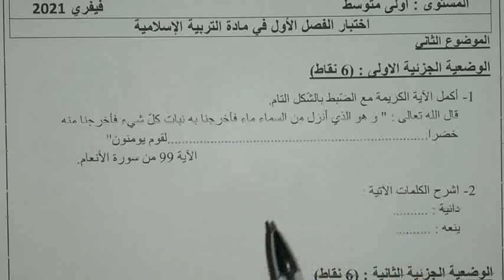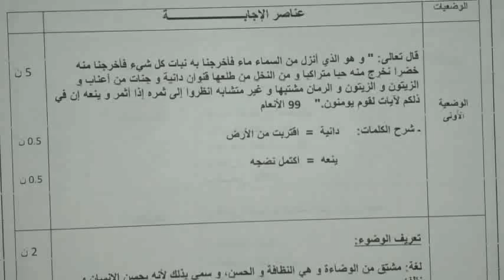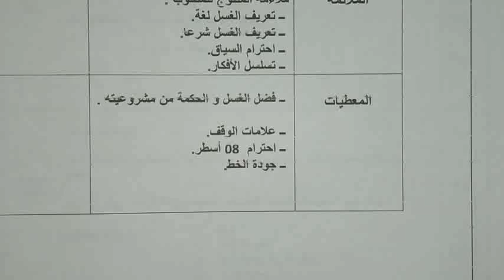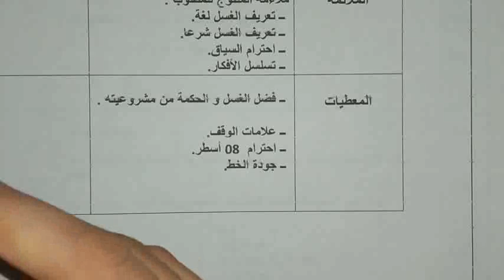اختبار في مادة التربية الاسلامية//الاولى متوسط//الفصل الاول//الموسم الدراسي 2021,2022